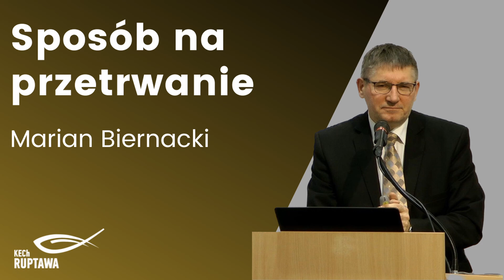Sposób na przetrwanie - Marian Biernacki - KECh Ruptawa